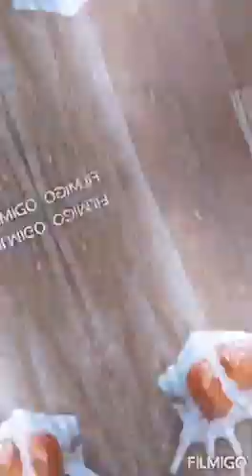Colouring a conch shell for home decoration 🐚